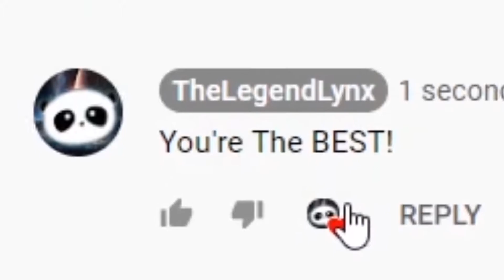HANDLING THAT WORK! Mass Effect 3